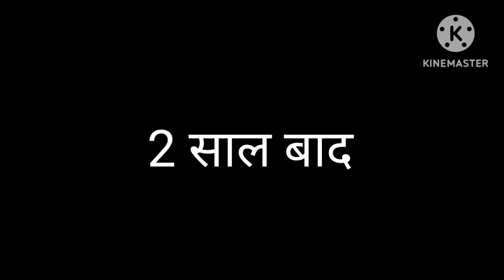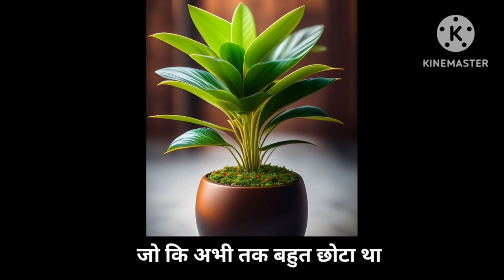Motivational video 👍 संघर्ष...सफलता की कुंजी प्रेरणादायक कहानीkahanisuno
Motivational video 👍 संघर्ष...सफलता की कुंजी प्रेरणादायक कहानी

मोटिवेशनल वीडियो
motivational video

संघर्ष. सफलता की कुंजी